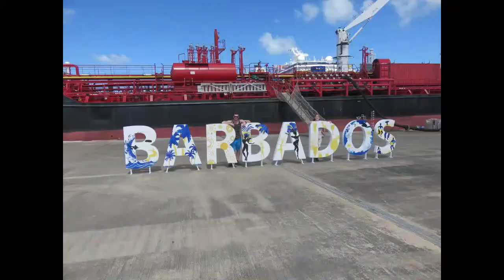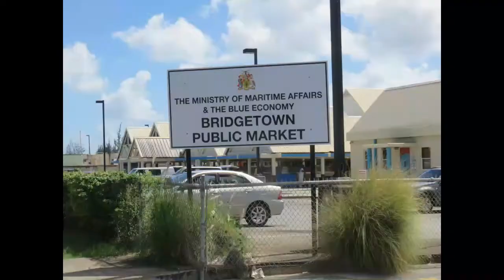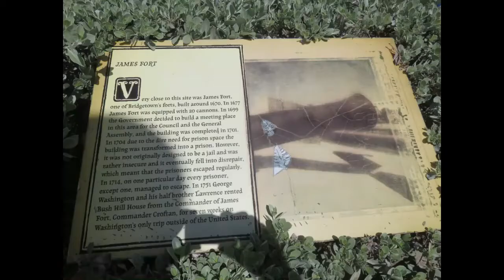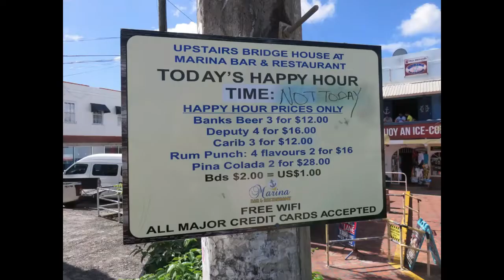NCL Bliss Cruise Day 8, Barbados part 1. Jet Skiing and more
These are videos from our NCL Bliss Cruise.  It was a 12-day cruise out of NY to the Caribbean.  This video is our visit to Barbados, part 1.    We walked to the Beaches and rented a Jet Ski.